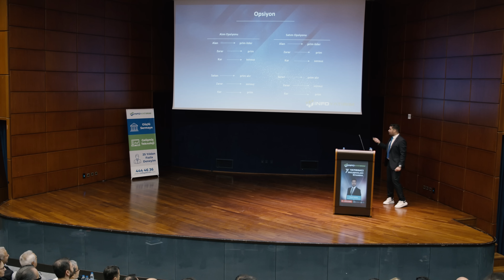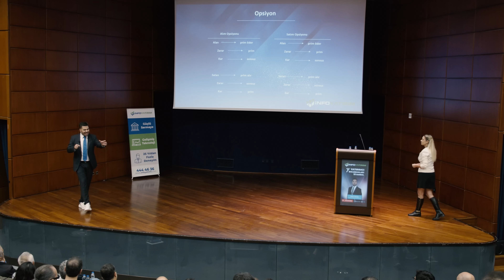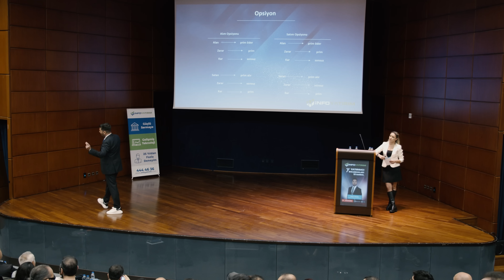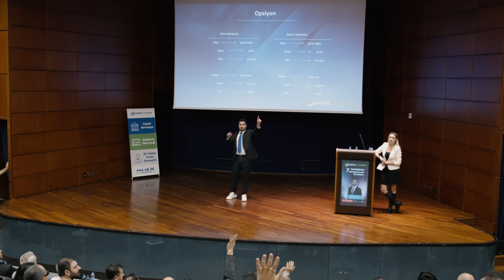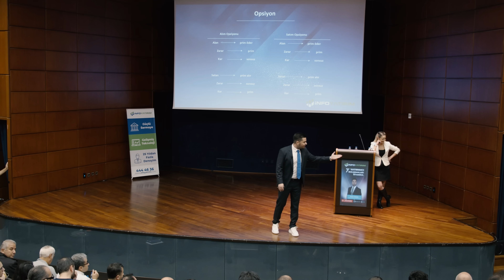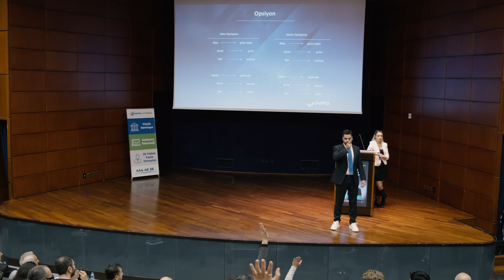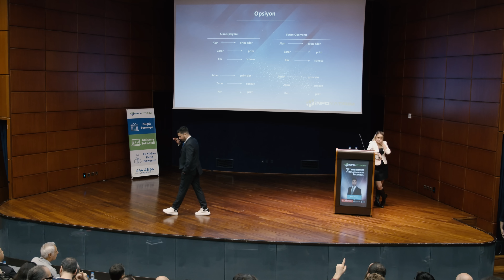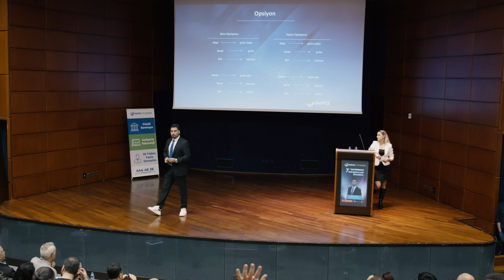Yatırımcı Buluşmaları İstanbul - 3 Aralık | Ergün Tekgül | İnfo Yatırım